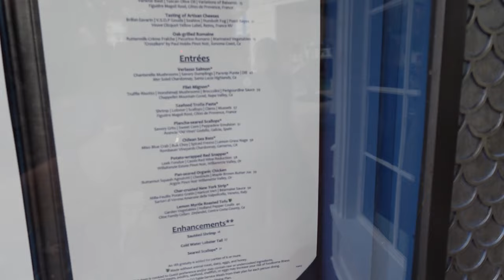Flying Fish Review| Disney World| Disney Restaurant| Disney Dining Review| Disney's Boardwalk| Vlog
Ant & Nicole head over to Disney's Boardwalk to try the restaurant Flying Fish.

"Savor a sophisticated interpretation of nostalgic seaside meals—our menu exudes pure epicurean genius.
Step inside and discover a warm, welcoming ambiance that defines luxury dining. Unexpected details—in our impeccable décor and menu—are sure to impress Guests"

Follow us in TikTok and Instagram

TikTok 📱- @destefaknowsdisney
Instagram 📸 - @destefaknowsdisney